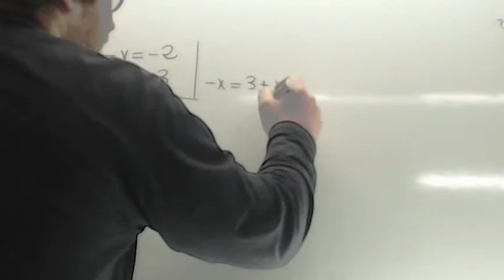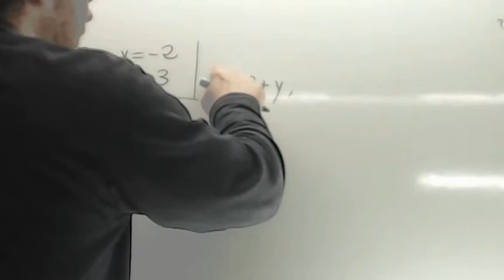Repaso de sistemas de ecuaciones Usero